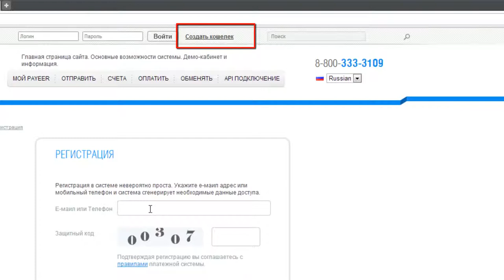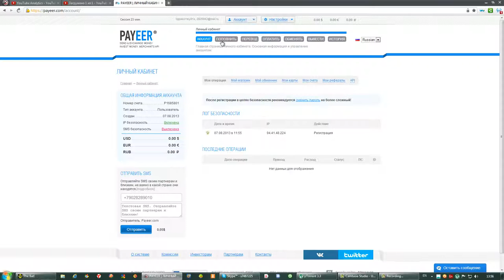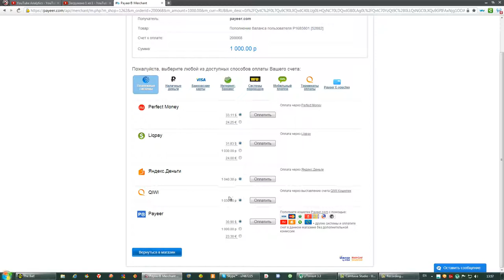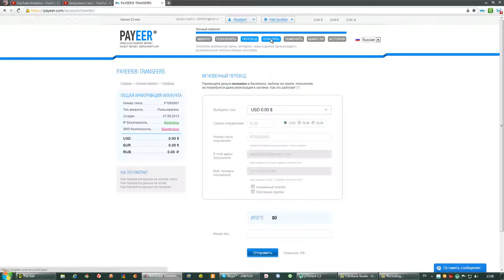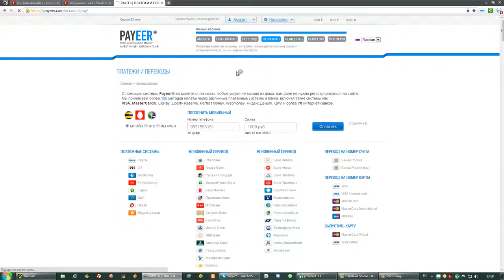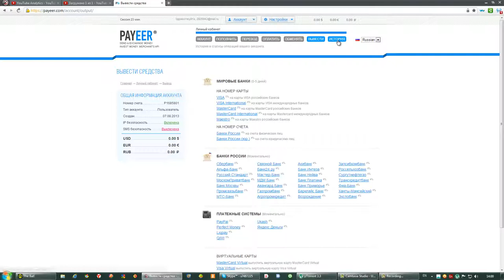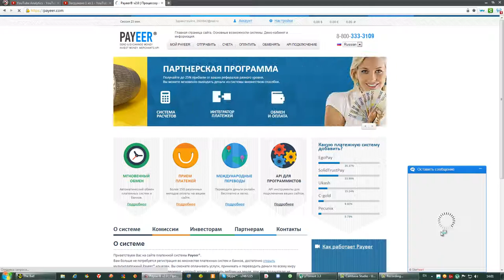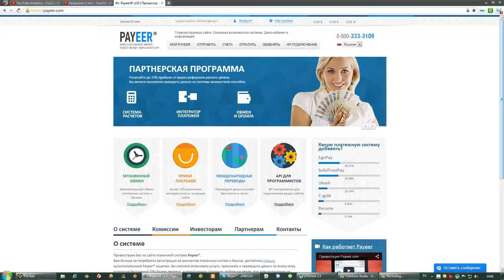PAYEER обменник и платежная система в одном лице!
Как заработать на криптовалюте? появилась совершенно новая, уникальная возможность зарабатывать на криптовалюте, не имея больших денег для старта.
Посмотрите это видео, одно из большой серии видео об этой замечательной идее, - заработка на криптовалюте. Ссылка для регистрации ВОТ: